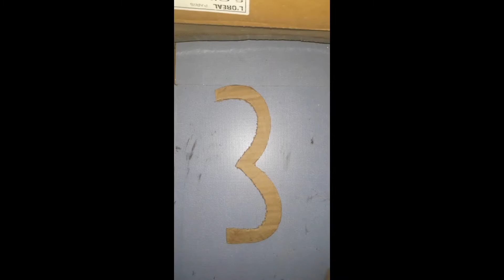SIMPLE HOME MADE EGG CARTON CRAFTING IDEA || WALL HANGING || CRAFTING IDEAS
Hi guys.
Hope you are enjoying my video. This video will help you, how to make an easy and simple egg carton wall hanging through following simple steps. If you do this then simply you will follow the steps. In this channel you also know about many types of crafting idea for home decoration.

Song:  Art & Craft Background Music
Video Link: https : //youtu.be/yg6lp4j46Yc

Supporting me